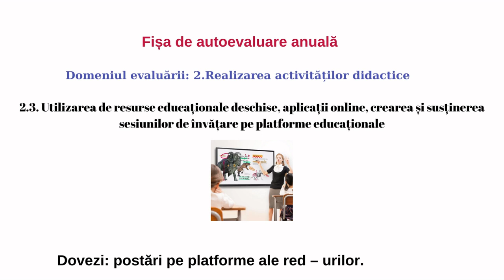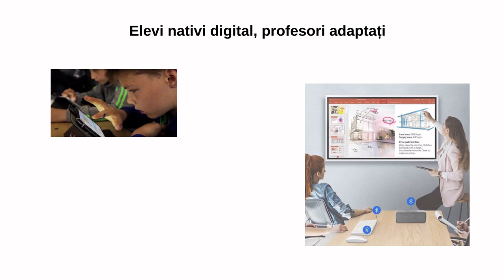De ce să realizezi RED?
Scopul resursei este de a susține activitatea de motivare a cadrelor didactice privind centrarea pe formarea de competențe specifice a demersului didactic utilizând RED (resurse educaționale deschise) în contextul noului curriculum.

Autro: Mihai Mihaescu

activitățideînvățare